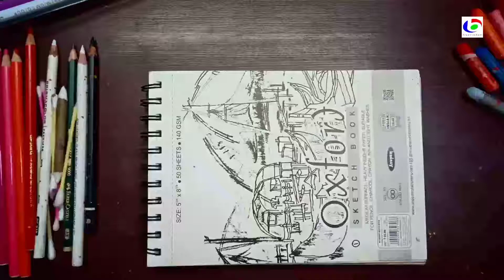Step-by-step Romantic Coffee Cup Scenery Drawing with Oil Pastels | Valentine's Week Special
Hi, it's a step-by-step Valentine Romantic Scenery(CoffeeCup) drawing demo for beginners learning tutorials.
Materials:
Oxfort Sketchbook
Faber Castell oil pastel
Staedtler Lumograph Black Artist 8B Pencil
Prismacolor Premier White Pencil
Prismacolor Premier Black Pencil
Cotton buds
To get an updated video please select the bell icon.

Valentine Special
Romantic
Romantic Couple
Valentines Day
Love
Coffee Cup